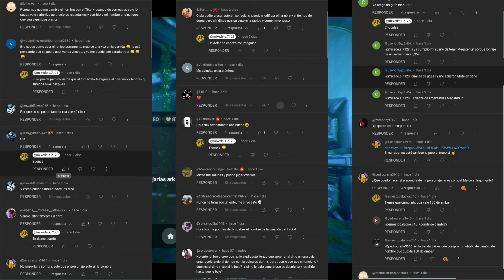como pasar la dungueon del 16 al 22 de abril 2024 ark mobile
dungueon semanal pasada en brutal conoce las recompensas y todos los datos necesarios para poder pasarla y lo más importante de la forma más varata y segura posible te atreves a pasarla